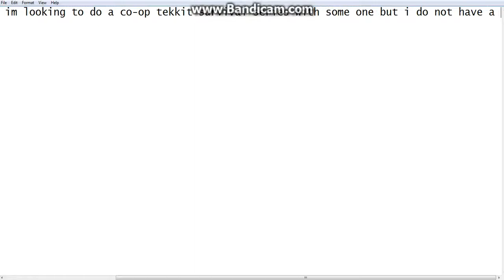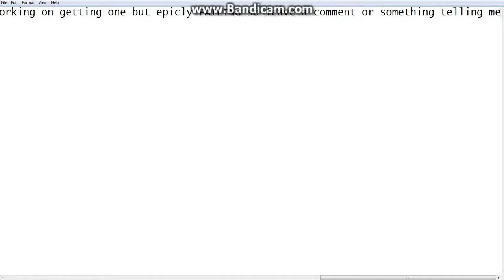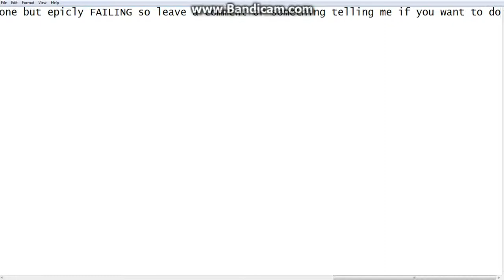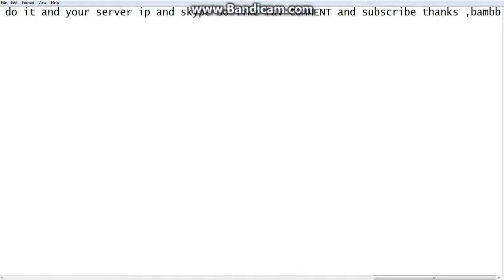looking for partner for tekkit/minecraft co-op survival or custom map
put it in the comments or how ever you want to do it ill also be happy to do a custom map or something thanks bambootreeguy